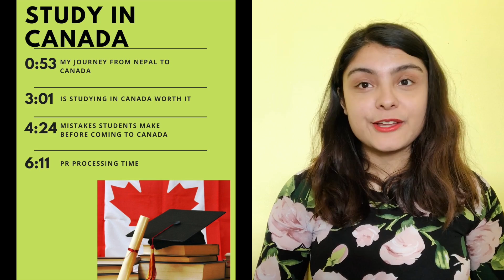Is studying in Canada worth it? Mistake Int Students make| PR | International student in Canada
Hello! For this video I will be talking about my journey from Nepal to Canada, is studying in Canada worth it, mistakes international student make and pr processing time.

If you’re or were an international student in Canada and want to add anything, please do so
If you’re interested in sending a video message (I will post it on my youtube channel!), please email it at with your short introduction and answering if you think studying in Canada as an international student is worth it and biggest mistakes international student make in Canada.

Introduction credit: Annie Dubé